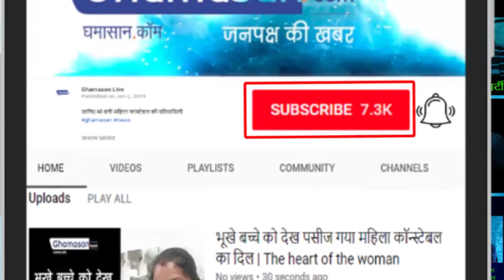Real Estate Builder - अवैध बिल्डर बताएं रेरा को और पाएं इनाम (Show Rare Get More Reward)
Real Estate Rewards (रेरा द्वारा शुरू की गई मुहिम) - Campaign launched by Rare